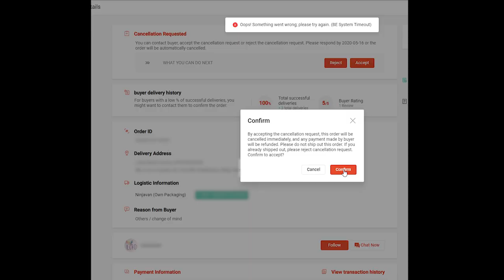How to Cancel a Shopee Order - Shopee Tips Ep 01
Easy explanation on how to cancel Shopee orders from Hardware Sugar, a shop with a 4.9/5 rating on Shopee.

Episode 57x25x20 - How to cancel a Shopee order